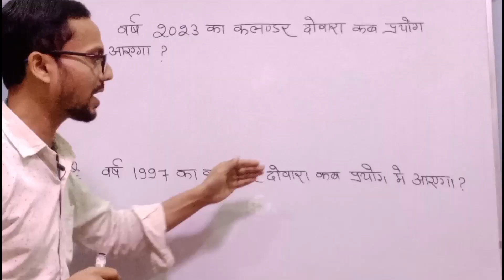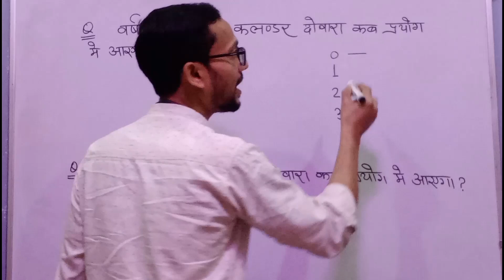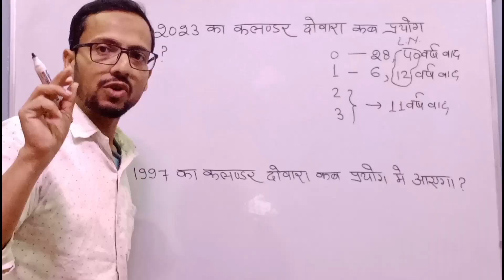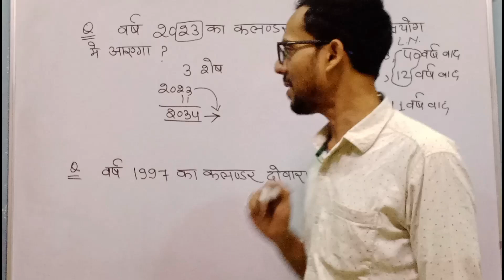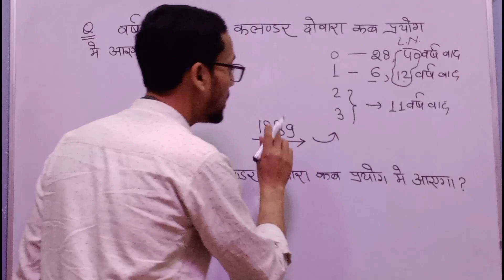calendar reasoning trick with new concept || sscreasoning rrbreasoning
your questions...
sscreasoning
ssccglreasoning
sscchslreasoning
sscgdreasoning
rrbreasoning
sscmtsreasoning
reasoningtrick
calendar
calendar reasoning trick
repeat calendar trick